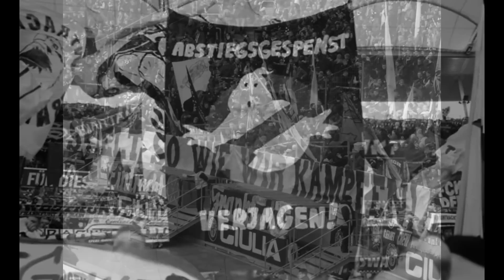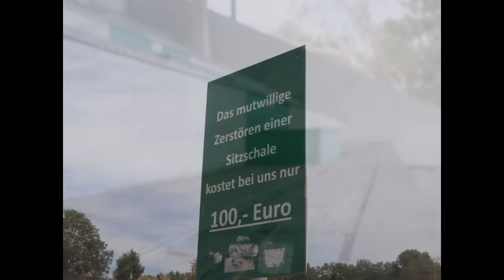since1899 Rückblick 2016